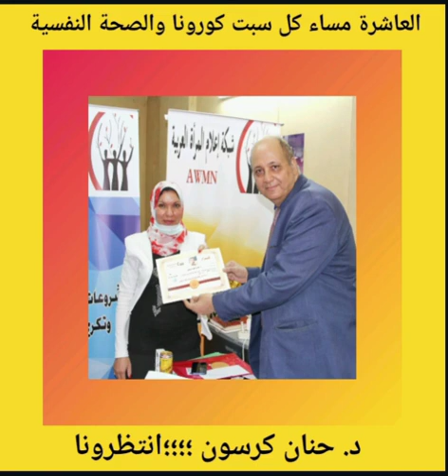كورونا والصحة النفسية مع د. حنان أحمد كرسون القيادية بالشبكة الحلقة 3